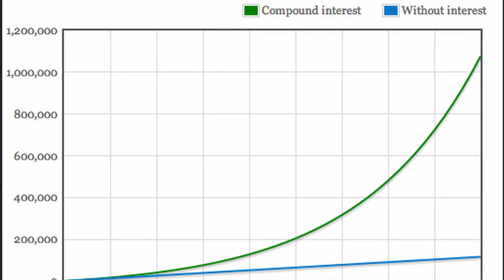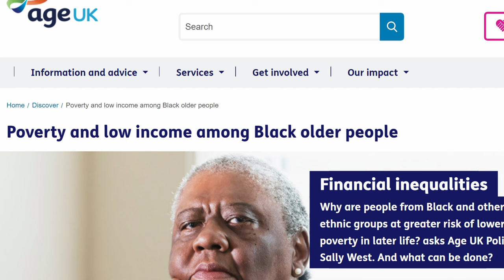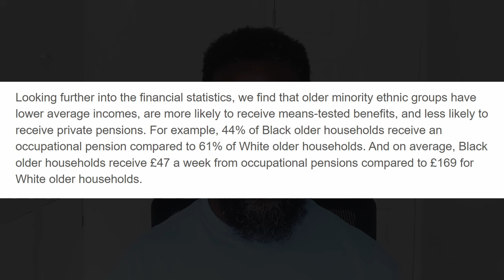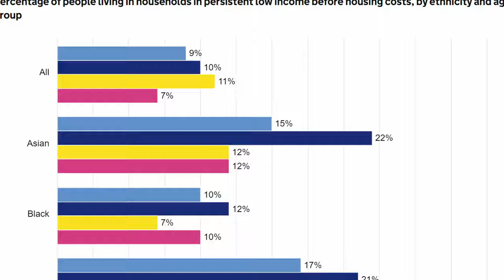Do you have a Pension? If not, why not?